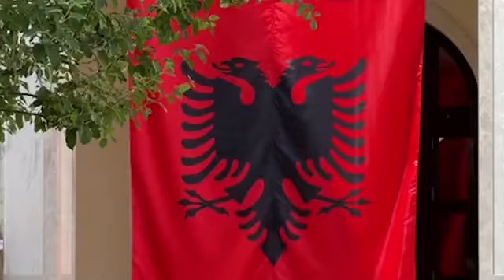"Kerkova ndihme", Rama batuta me Orban: Ju na dhuruat nje mbretereshe, ne nje golashenues